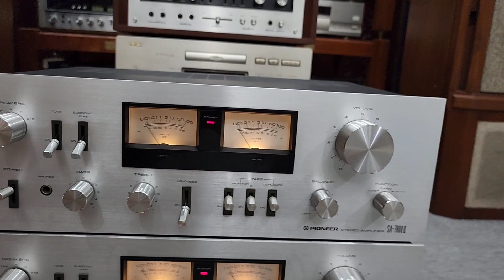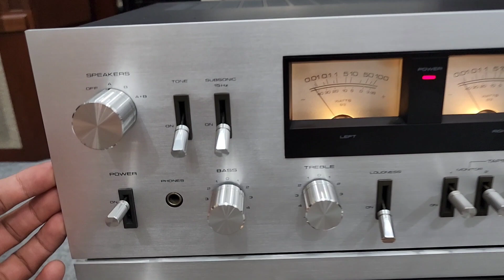Láng Choáng Amply Pioneer SA 7800ii Đẹp NGẤT NGÂY Đỉnh cao ghép Loa . Không Loa Gì Làm Khó